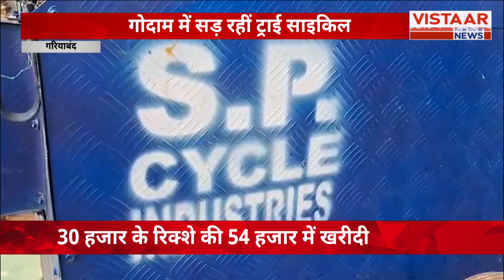CG News: करोड़ों का कचरा रिक्शा बना कबाड़, अधिकारियों ने नहीं दिया ध्यान, कैसे स्वच्छ बनेगा गरियाबंद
करोड़ों का कचरा रिक्शा बना कबाड़, अधिकारियों ने नहीं दिया ध्यान, कैसे स्वच्छ बनेगा गरियाबंद,कब होगा समस्या का समाधान

Witness the incredible journey of trash worth crores being repurposed into a rickshaw, without catching the attention of officials. Explore the path to a cleaner Gariaband and the anticipated solution to the problem.